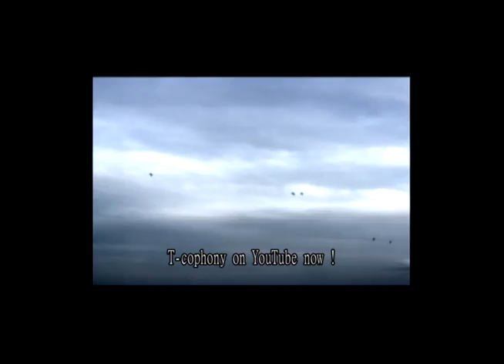Friendless (2005 version) - T-cophony (demo play) ＋ Trailer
This is very simple tune.
It's remake of my first demo video "Friendless" on 2005.
Do you remember it?

Information
Guitar TAB